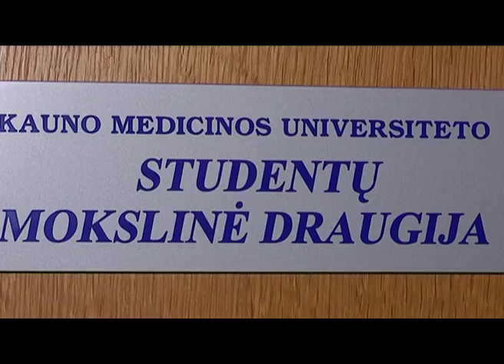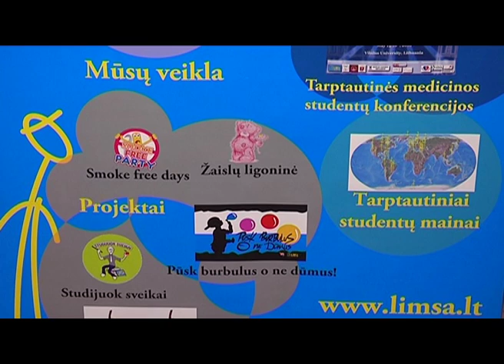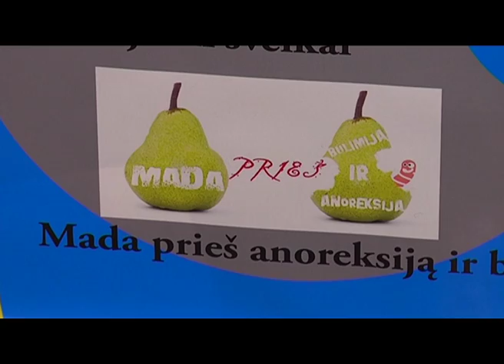2011-06-17 - LSMU siužetas @ Ateities lyderiai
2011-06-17 - LTV laidos "Ateities lyderiai" siužetas. Lietuvos sveikatos mokslų universitetas.